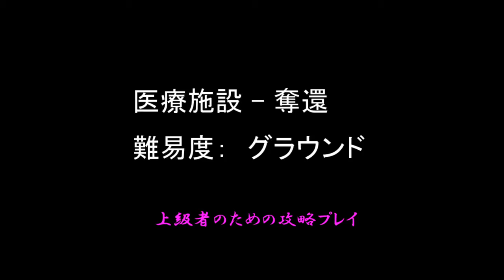ラストオブアス攻略 【医療施設 - 奪還】 (上級者用) 難易度グラウンド | FUNGAMESLICE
ラスト・オブ・アス [The Last of Us] のシングルプレイの攻略プレイ動画です。
【医療施設 - 奪還】にて、病院内の攻略法です。
これは上級者のための攻略プレイです。難易度グラウンドでも基本的なステルスでの攻略や有り余る武器弾薬を使ってのランボープレイに飽きてしまった方へおすすめします。

The Hospital - The Firefly Lab. Grounded Difficulty Walkthrough.